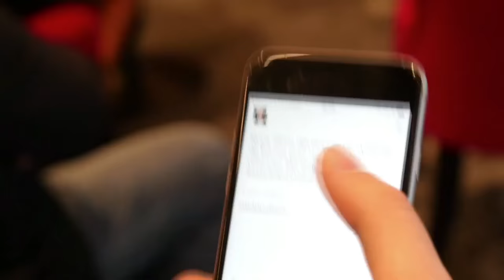Les temps forts de l'événement Salade Lyonnaise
Retrouvez les meilleurs moments de la rencontre organisée le vendredi 16 septembre entre Gérard Collomb et une vingtaine d'abonnés du site d'information politique Salade Lyonnaise